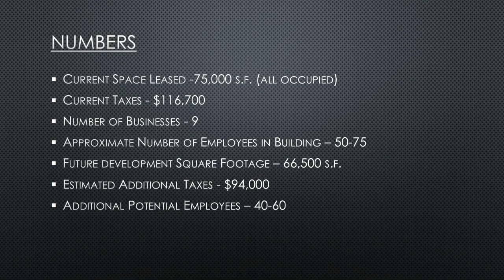Village of Monee Board Meeting 07/12/2023